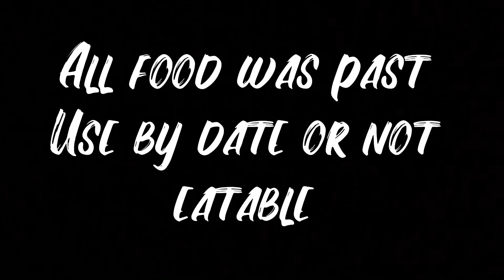Slow motion crushing stuff. (What’s on Daddy’s Face???))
Making videos everyday is so hard and draining but a lot of fun!! . So today we have take a little break and decided to recycle old food and also try some fun slow motion stuff. We hope you enjoy